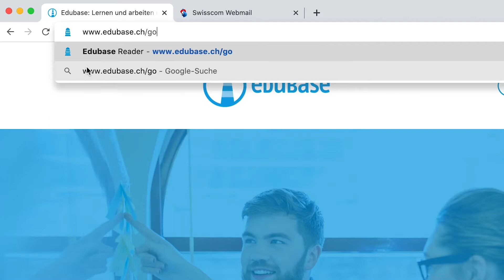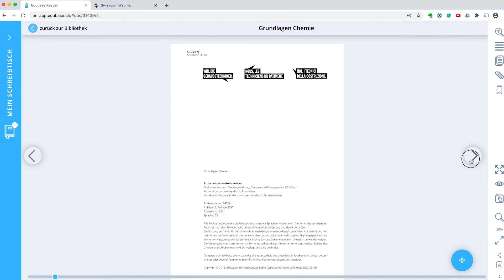1 – Erste Schritte mit Edubase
In diesem Video lernen Sie, wie Sie gratis ein Konto für Edubase erstellen und Ihre E-Books aktivieren.

0:07 Aktivierungscodes erhalten
0:16 über den Browser auf Edubase zugreifen
0:24 Registrierung für ein Konto
1:00 E-Mail-Adresse bestätigen
1:15 Anmelden im Konto
1:32 E-Books aktivieren
1:53 E-Book lesen und alle Funktionen nutzen